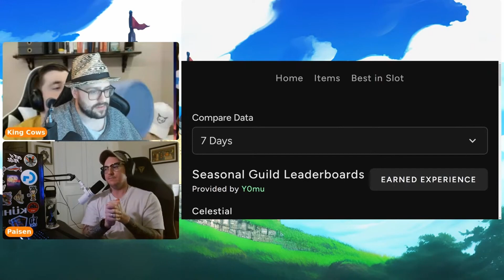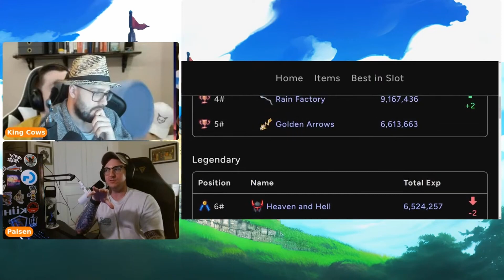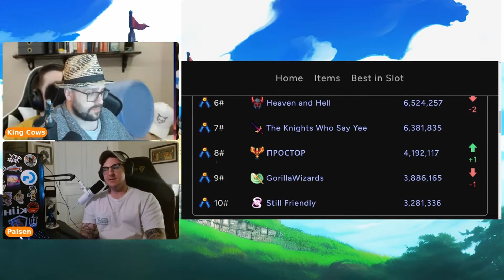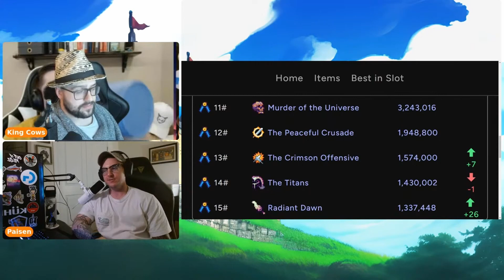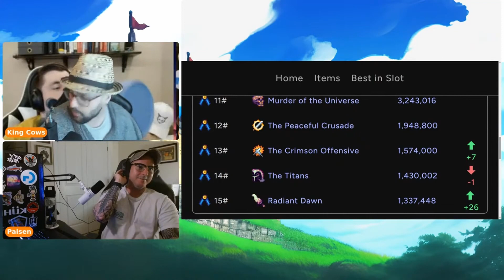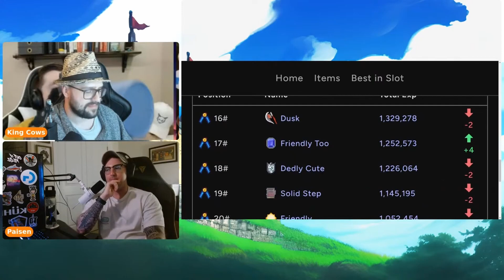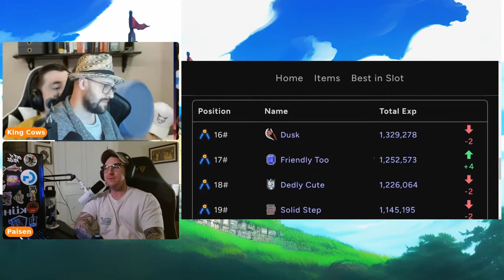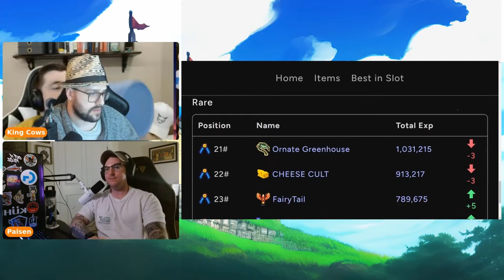The FIRST Week of Spring 2023 WILL SHOCK YOU! | SGL Spring 2023 Report #1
King Cows and Paisen provide the first progress report for SimpleMMO's SPRING 2023 Seasonal Guild Leaderboard!